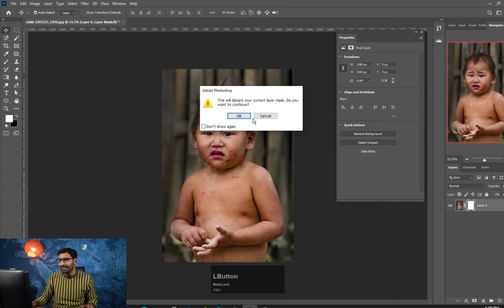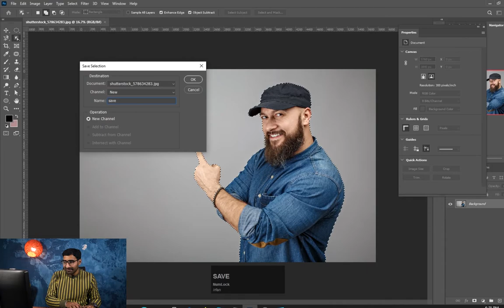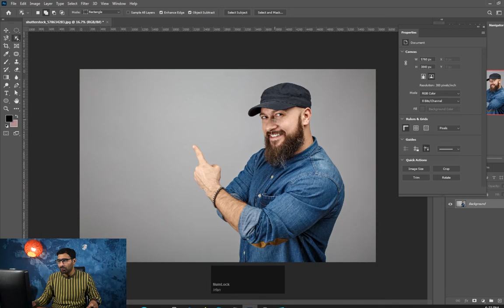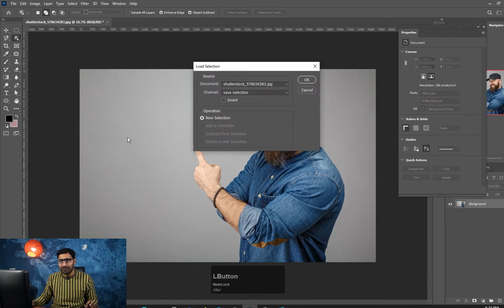Chill Saturday | 01 Background Remove & Save Selection Tip in Adobe Photoshop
Chill Saturday  | 01 Background Remove & How To Save Selection Tip in Adobe Photoshop

In this tutorial, I show you 2 Tips in Adobe Photoshop. This is the best tutorial, I made ever. I share with you Very tutorial where I share lost of very good and exclusive tips for you. I hope every beginner and also experience user will get help from this tutorial. And also I share some experience with you. I hope you will like this tutorial. If you like the tutorial with your friends and help everyone to learn this trick also.

Hello Everyone, welcome to Curve Design. This video is a guide for you to get the maximum value out of this channel.

My name is Irfan Mehmood and I teach Graphic Design, Adobe Premiere pro cc, Adobe XD, Adobe illustrator cc, Website Designing,Mobile Applications, Desktop Application, Dashboard Designing, and many other things related to Social media. You can learn many software in a systematic sequence which is created in form of PLAYLISTS on this channel. Every video is so detailed that you might not need to ask a single question. Still if you want to ask any question, you can ask that in same video's comment box. I will definitely reply your query if you are a subscriber and if I can see that.